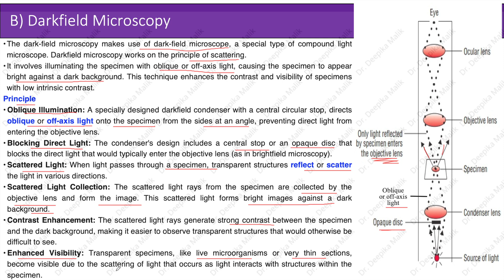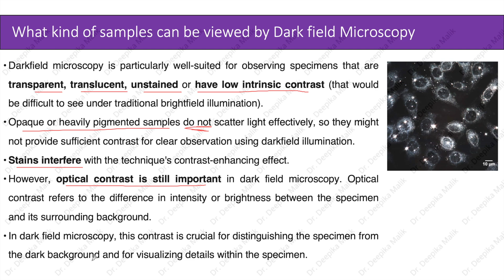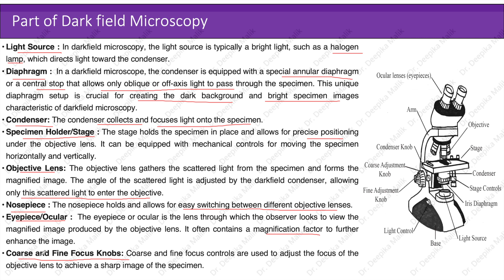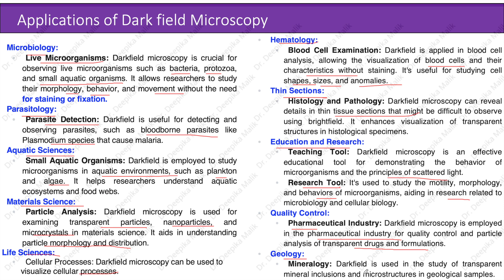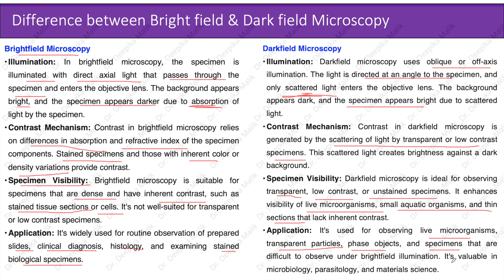Dark Field Microscopy - Learn Microbiology with Me - Dr. Deepika Malik (Ph.D.)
Welcome to our latest video on Darkfield Microscopy! In this educational presentation by Dr. Deepika Malik, we'll explore the fascinating world of Darkfield Microscopy.

Video Highlights:

1. Introduction to Darkfield Microscopy:
Learn about the principle behind Darkfield Microscopy and how it differs from conventional Brightfield Microscopy.

2. How Darkfield Works:
Discover the optical setup and specialized components that create the stunning dark background and reveal fine specimen details.

3. Applications of Darkfield Microscopy:
Explore the diverse range of applications, from observing live microorganisms to enhancing the contrast in unstained biological samples.

4. Brightfield vs. Darkfield: A Comparison:
Understand the key differences between Brightfield and Darkfield Microscopy and when to choose one over the other.

Whether you're a student, researcher, or just curious about microscopy techniques, this video offers valuable insights into Darkfield Microscopy, its applications, and how it compares to traditional Brightfield Microscopy.